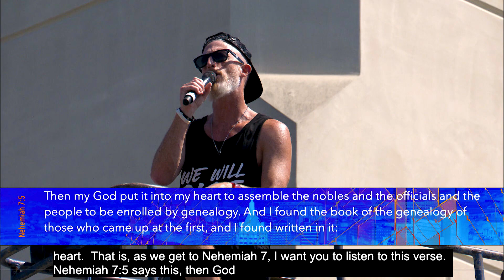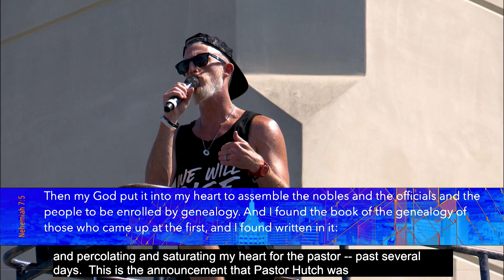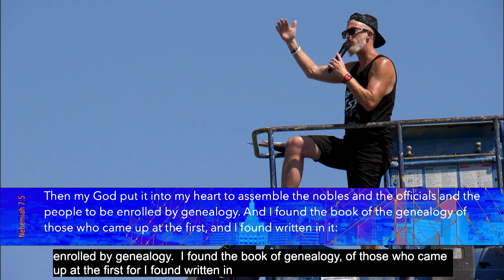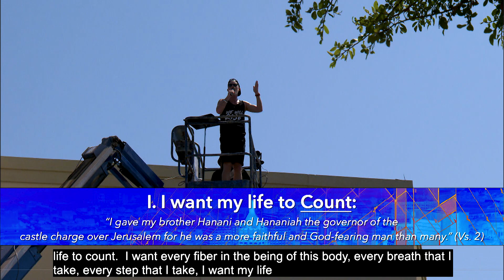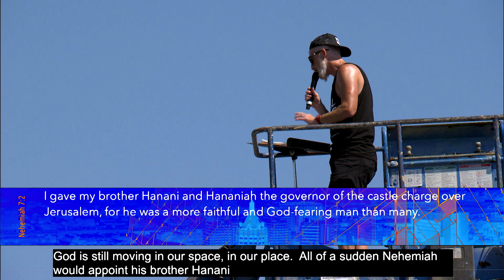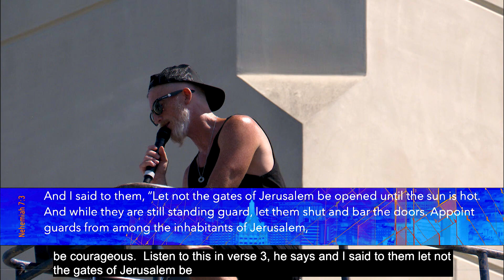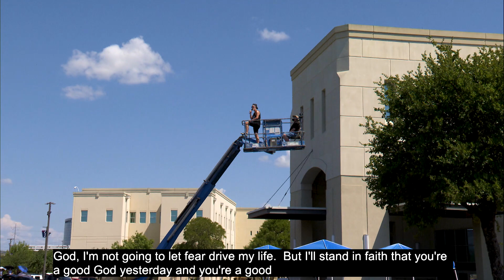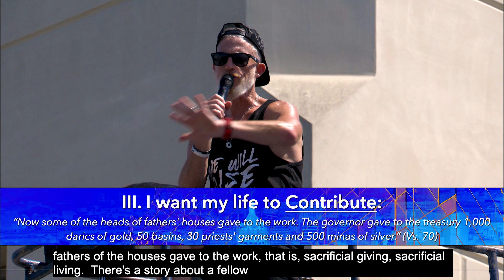Nehemiah: What's on my Heart